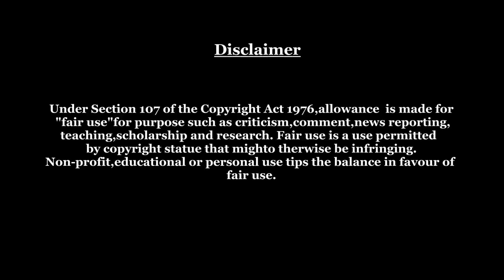Kettukal Moonum Ketti|Ppm Kutty Edakulam|Mehafil|RandathaniMedia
ഗാനം :കെട്ടുകൾ മൂന്നും കെട്ടി .
ഗായകൻ : പി പി എം കുട്ടി എടക്കുളം
ഹാർമോണിയം : ബാവ ആതവനാട്
കീബോര്‍ഡ്‌ : അബു മുട്ടികാട്
തബല : കുഞ്ഞു ചെമ്പിക്കല്‍
റിതം : വഹാബ് (കുഞ്ഞാപ്പുട്ടി)
Special Thanks :   അസ്‌ലം എക്കോ സൗണ്ട് വെന്നിയൂർ
Camera : Rahoof Chatheri
Sound Mixing & Edit : Manzoor Khalid
                                      ChanneryMedia
ഡയറക്ടര്‍ : അസകര്‍ രണ്ടത്താണി
RandathaniMedia
Media One എന്ന ചാനലിൽ അസ്‌കർ രണ്ടത്താണിയും സുറുമിയും തമ്മിൽ ഉള്ള ഇന്റർവ്യൂ

രണ്ടത്താണി ഹംസാക്കയുടെ രണ്ടാമത്തെ മകന്‍ ബഷീര്‍ രണ്ടത്താണി
AskarRandathani
RandathaniHamza
NallavanMuhammed
Feed Back :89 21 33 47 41

About as:-
 RandathaniMedia is a Youtube Channel,where you will find Song Videos many more videos stuff in good quality,new video is twice in a week .(Sunday and Thursday:)